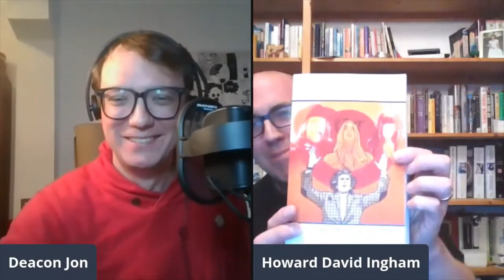[Talk Gnosis] Folk Horror w/Howard David Ingham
BONUS HALLOWEEN EP: Strange goings on in isolated villages, secret pagan cults bringing forth unspeakable terrors, the masses looking for their scapegoat, a haunted generation looks to the countryside.

What's Folk Horror?

Find out in our interview with Howard David Ingham author of "We Don't Go Back: A Watcher's Guide to Folk Horror"